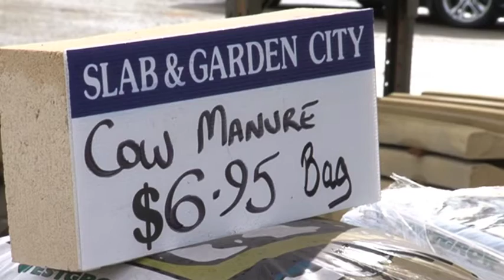The West Real Estate Program on ch7 2013 Ep 37 Slab & Garden City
If you're looking for outdoor slabs or landscape materials of any kind then come along with Dan and check out Slab and Garden City. They'll even lend you a trailer to get it all home!